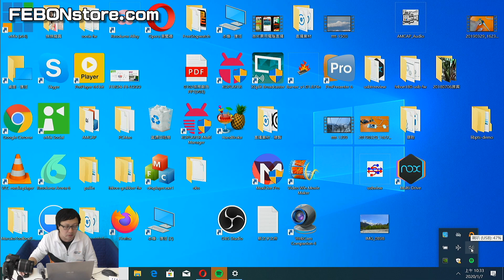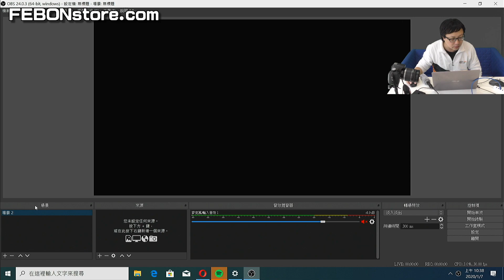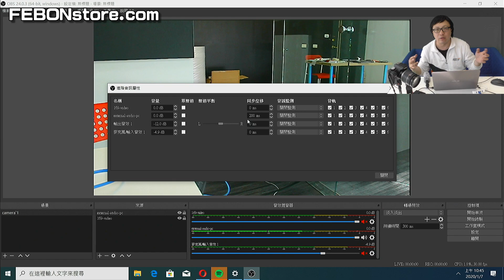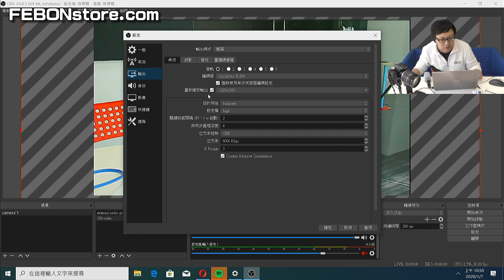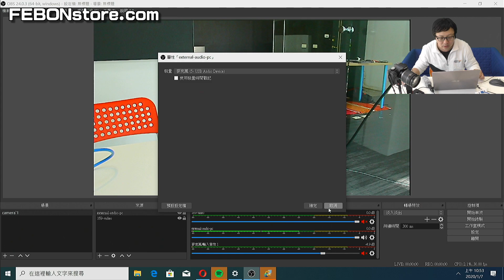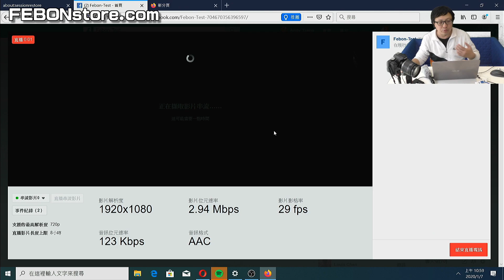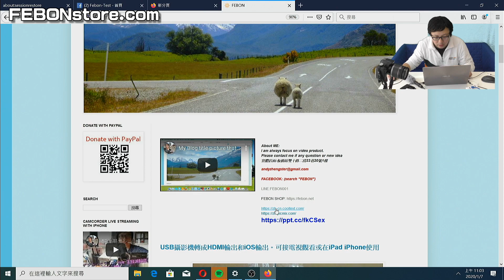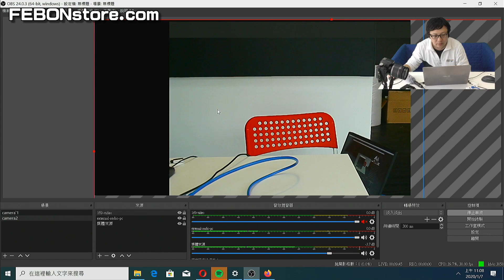單眼相機於OBS STUDIO直播注意事項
本公司最新 FEBON179 PLUS 4K hdmi擷取卡，將要取代FEBON169 擷取卡
單眼相機在電腦OBS STUDIO直播，三件事情要注意
1.沒有clean hdmi. 在電腦直播會產生對焦等相機資訊，要想辦法由OSD關掉
2.大部分的單眼相機只有影像沒有聲音。聲音要由電腦外接麥克風或電腦內建麥克風收音
3. 使用30分鐘會自己關機。時間快到時候，記得半按快門鍵

建議仍是採用攝影機類來當成直播的視訊來源。
另外，此影片也有告知電腦相容度的兩件事情
1.使用華碩電腦時候
   部分中低階的華碩電腦採用子公司的USB HOST 晶片。此晶片對於長期的高速使用，沒有這麼穩定。USB3.0 TYPE C接口是intel 原生內建，比較好！

   建議使用華碩電腦時候，採用USB TYPE C的接口 或是多串上一條USB3.0 hub，隔山打牛連接電腦

2. USB3.0相容度問題
  USB3.0高速模式: windows10 / mac os + intel cpu  + USB3.0 HOST
 不滿足上述條件，請多串一條USB2.0延長線，降到USB2.0模式

相關影片：
使用iPhone手機在電腦OBS實現臉書直式直播

關於本影片的時間戳

0:03 前言
1:00 clean hdmi判斷
2:55 判斷單眼的hdmi輸出是否有聲音
4:04 相機待機問題( 休眠問題 ）
4:51  直播前，電腦注意事項
5:52  為何要採用FEBON169 HDMI擷取器
7:43 如何電腦外接3.5mm 麥克風
11:01 USB3.0 FEBON169 HDMI擷取卡相容度
13:47 OBS studio設定
28:11 OBS直播參數設定(解析度 bit rate等)
30:45 OBS的臉書直播
33:30 直播過程注意事情
35:55 OBS的工作模式 (直播過程中可臨時增加或變動)
42:53 臉書的直式直播
43:06 總結